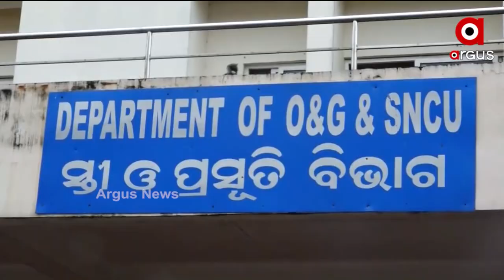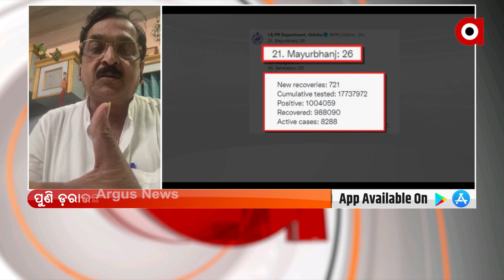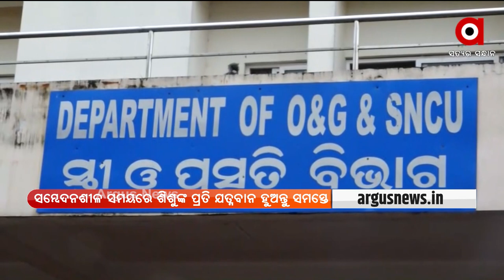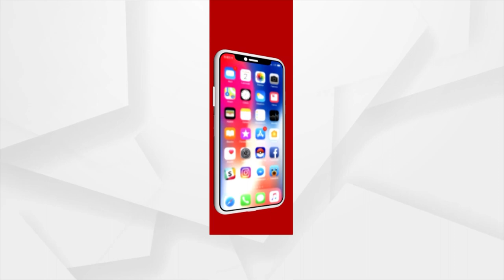MANTABYA :ପୁଣି ଡରାଇଲାଣି କରୋନା